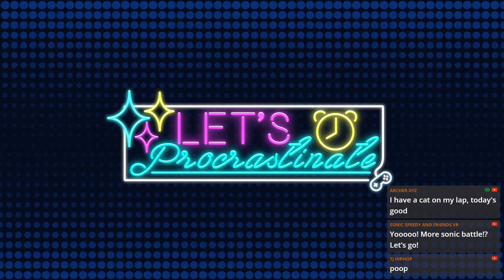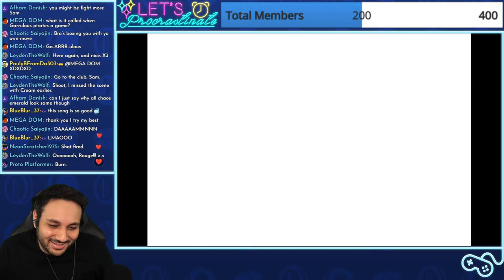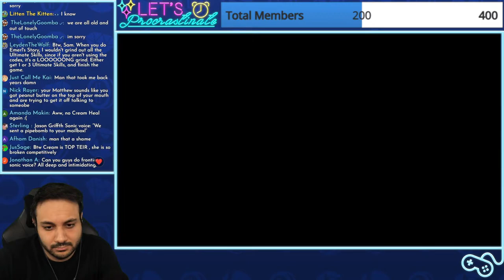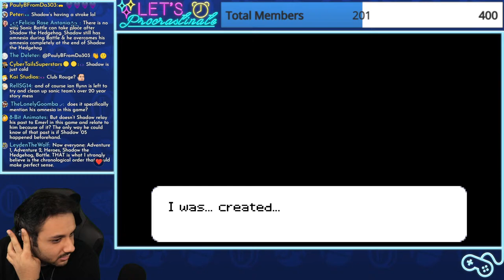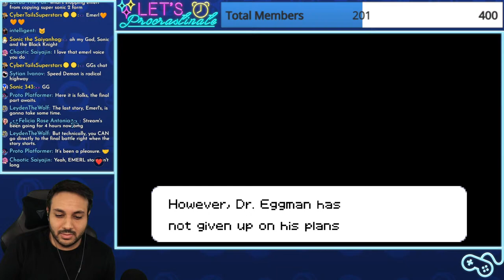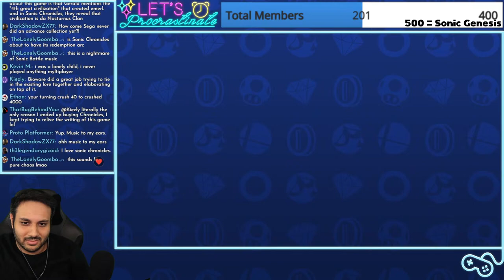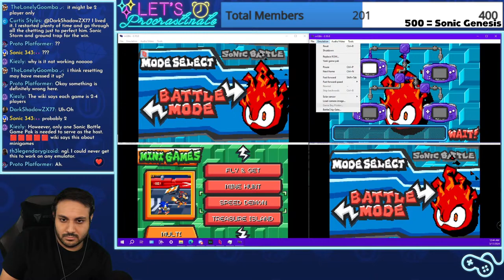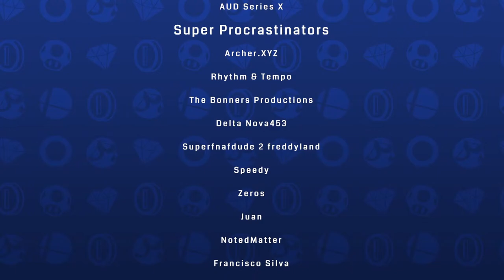SONIC BATTLE IS DRIVING ME CRAZY - FIRST TIME - LIVE!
Today is the day! I am going to play Sonic Battle for the first time! Join me and my friends as we voice all the characters, and see what this game is all about!